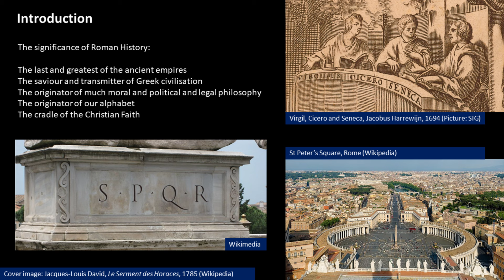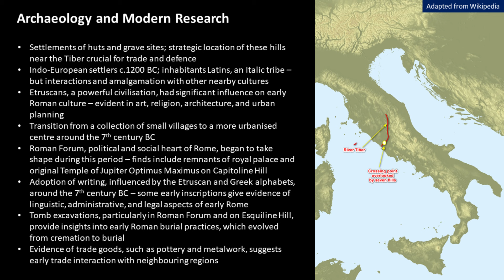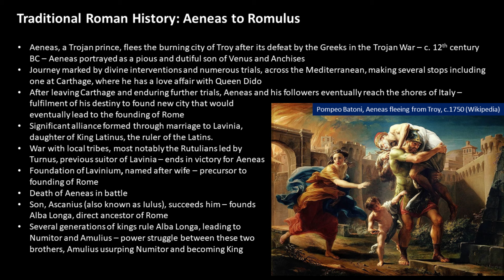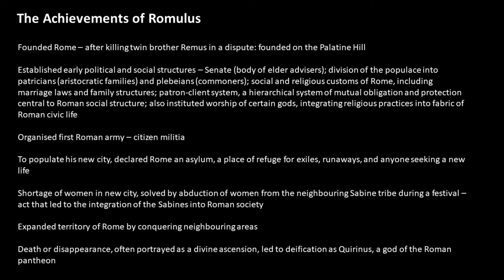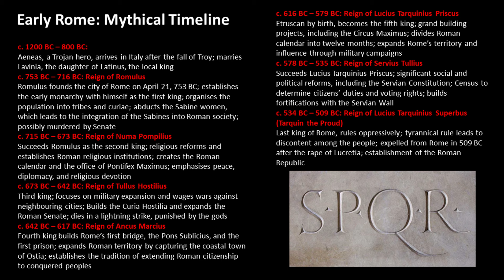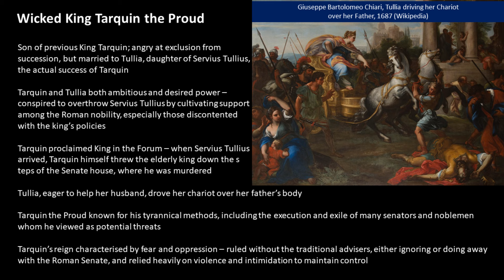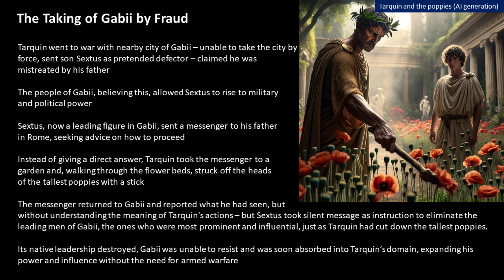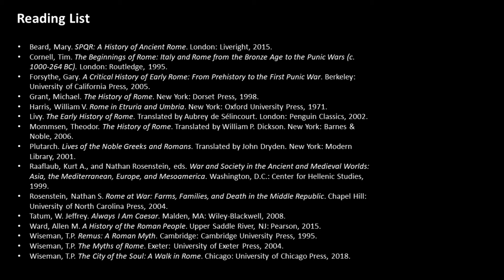01 Rome: Mythical Origins to the Founding of the Republic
This course provides an exploration of Rome’s formative years, its rise to power in the Mediterranean, and the exceptional challenges it faced during the wars with Carthage.

Lecture 1: Mythical Beginnings and the Founding of Rome (753 BC - 509 BC)

• What is said by the archaeology and modern research on the origins of Rome
• The lack of authentic literary history of Rome in its early period
• Legend of Romulus and Remus
• The establishment of Rome’s early monarchy
• Transition to the Roman Republic

Books by Sean Gabb

If you have enjoyed this lecture, its author might enjoy a bag of coffee, or some other small token of esteem